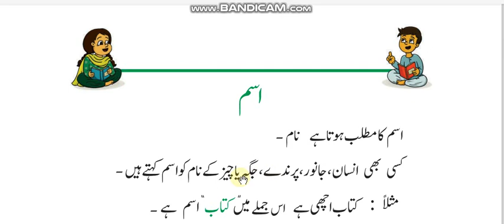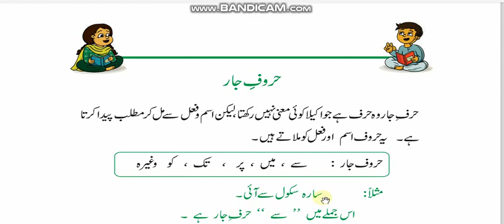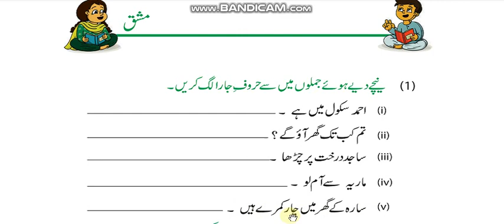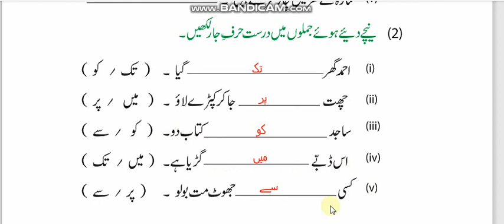Urdu Class 2 Aqwql e Zarain Q # 4 , 5 Isam or Haroof e Jaar